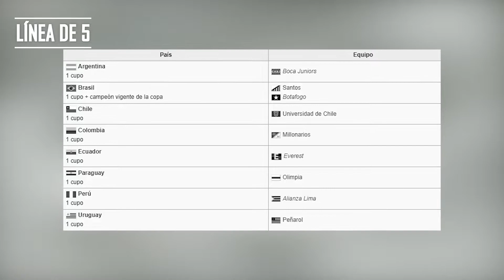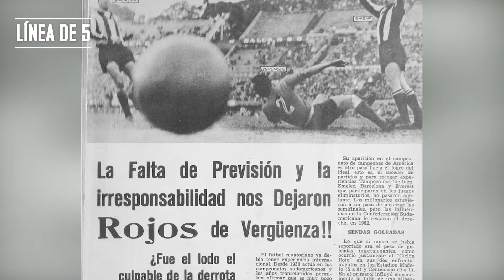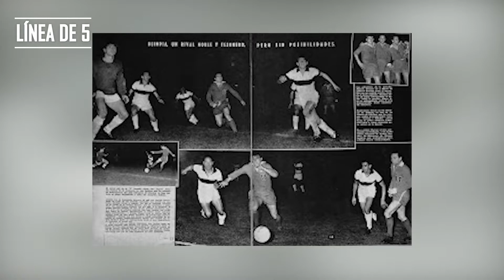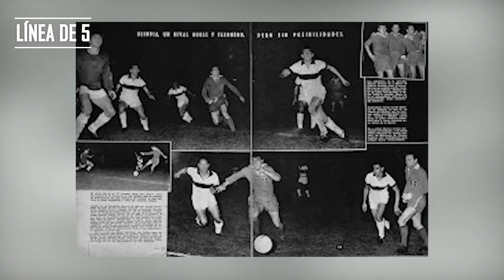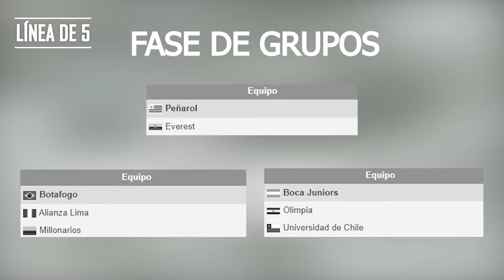COPA LIBERTADORES🏆 1963 | LÍNEA DE 5 | HISTORIA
La Copa Libertadores es, sin duda alguna, el torneo más preciado a nivel de clubes en América. A lo largo de sus más de 6 décadas de vida, han pasado grandes jugadores, entrenadores y equipos que marcaron época y dejaron una huella imborrable. Es por eso que en Línea de 5 hemos decidido repasar, una por una, las ediciones de la Copa Libertadores. Desde la primera, en 1960, hasta el día de hoy. ¿Quieres conocer todos los detalles de la segunda edición del torneo más importante de América? ¡Quédate con nosotros que aquí te lo contamos!